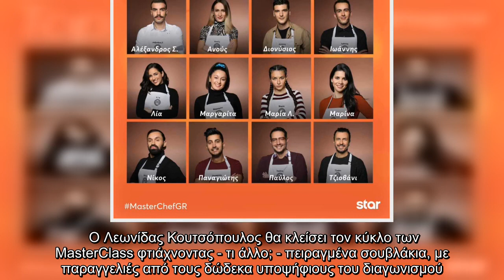Master Chef: Κάποιοι «ψήνονται» από επιθυμία για τη νίκη!